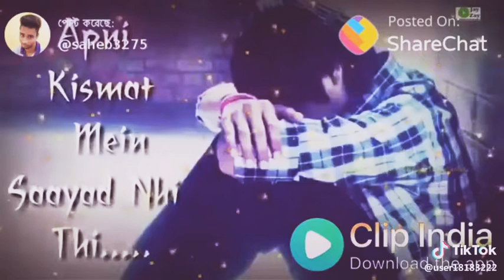Bas Ye Soch kar Kaat Lenge Zindagi